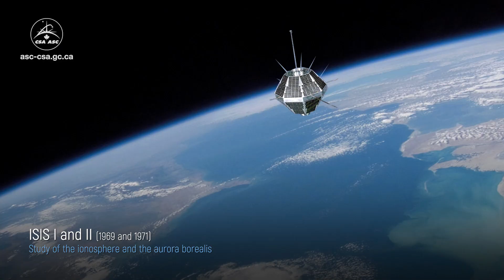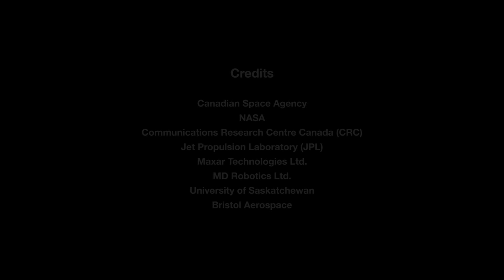Earth Day 2021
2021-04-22 – We’re paying tribute to all those who have put their skills and creativity to good use in the field of space-based Earth observation. Satellites orbiting our planet help us better see and understand Earth in order to better protect it.

Credits: Canadian Space Agency, NASA, Communications Research Centre Canada, NASA Jet Propulsion Laboratory (JPL), Maxar Technologies Ltd., MacDonald, Dettwiler and Associates Ltd. (MDA), University of Saskatchewan, Bristol Aerospace